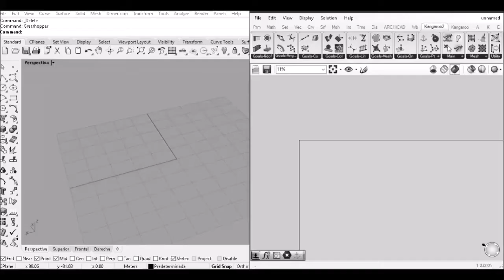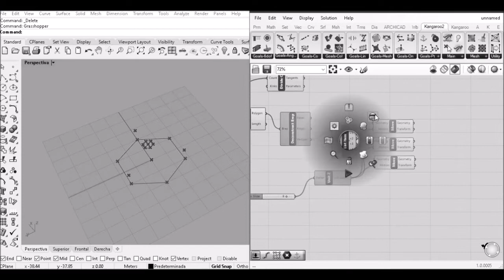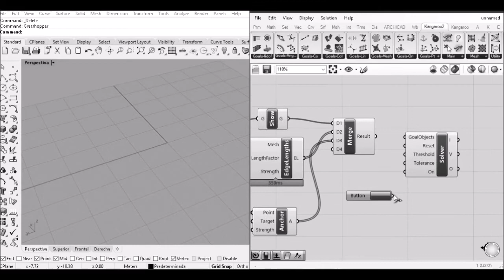02.- Grasshopper 3d - speed modeling - tensile structure - Kangaroo 2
You can download grasshopper definition for free clicking next link:
Puedes descargar gratis la definición de grasshopper en el siguiente enlace: